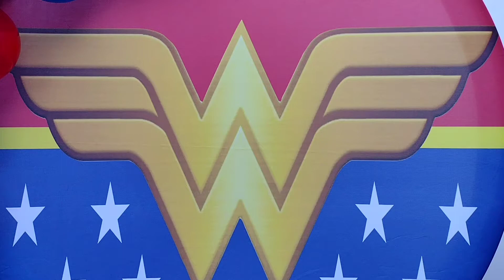Festa Mulher Maravilha